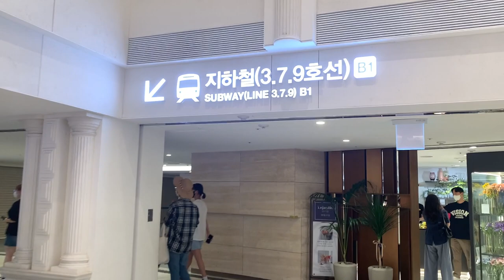PUSAT BELANJA BAJU MURAH DI GANGNAM UNDERGROUND SHOPPING CENTER | HARGANY MULAI 5 RIBUAN AJA 😱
Selamat menonton^^